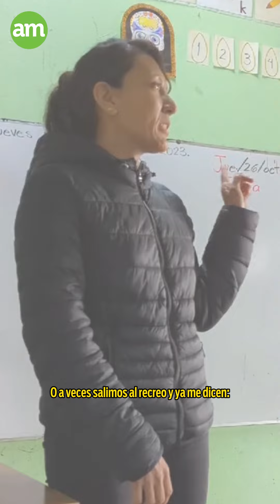3 leyendas urbanas en panteones viejos de León, Guanajuato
¡HISTORIAS PARANORMALES! | De los viejos panteones de León, solo quedan recuerdos. Algunos conservan su pórtico, no más conserva una parte y otra ahora es una primarias. El tiempo pasa,  pero los hechos fantasmales siguen presentes. Aquí te platicaremos 3 leyendas en viejos panteones de León, Guanajuato, contadas por testigos presenciales de los hechos.